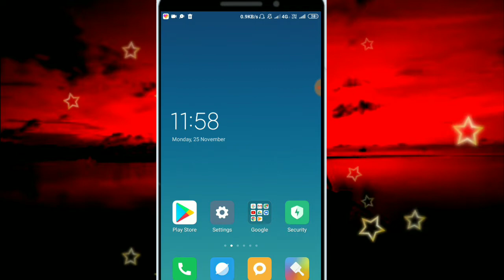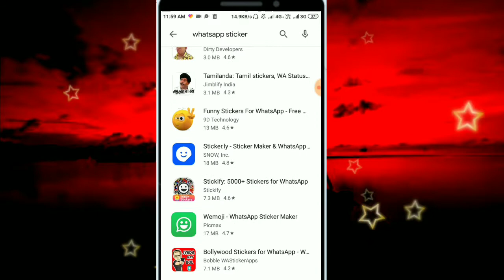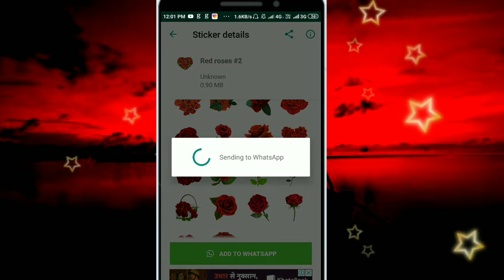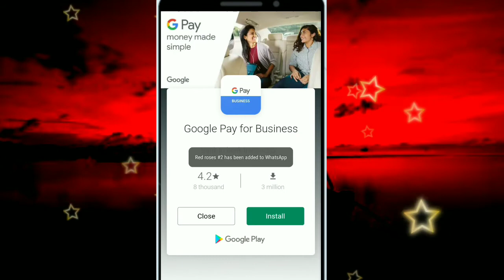WhatsApp sticker kaise banaye ,व्हाट्सएप पर अपना मन पसंद स्टीकर कैसे ऐड करें न्यू फीचर,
Ham aapko is video me batayege ki WhatsApp par apna man pasad sticker add kaise kare

Rakesh teachnical Bihar